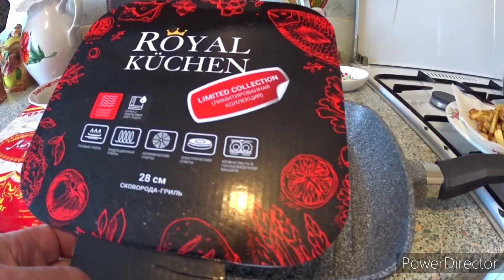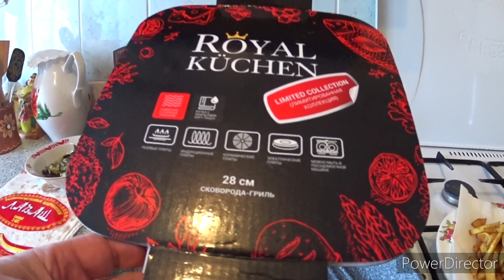Готовим постную шаурму. Обзор новой сковородки.Vlog.Брест